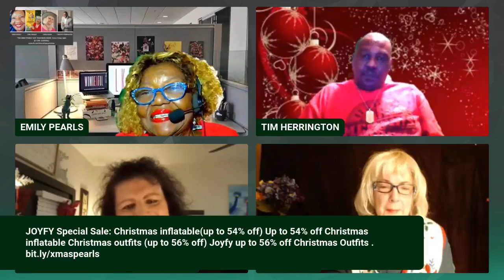THE EMILY PEARLS 'LIVE' TV SHOW with Elaine Elizabeth Presley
Watch our "live" interview show with Elaine Elizabeth Presley, our friend, and real daughter of Elvis,  answering questions, and sharing with us.  Recorded:  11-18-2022